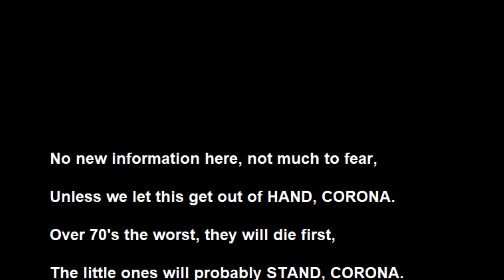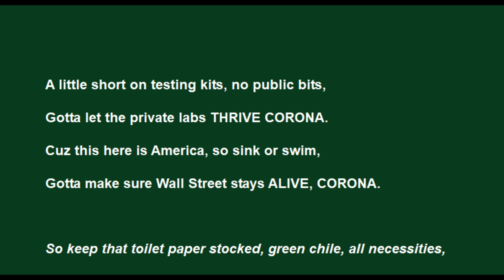MY CORONA (Virus) - Jim Terr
MY CORONA (Virus)

No new information here, not much to fear,
Unless we let this get out of HAND, CORONA.
Over 70's the worst, they will die first,
The little ones will probably STAND, CORONA.

But still they can carry the bug, go easy on the kiss and hug,
We gotta minimize gatherings and groups of all size,
Ayiyiyiyi - WHOA!
M-M-M-MY CORONA!
M-M-M-MY CORONA!

So don't go to the picture show, the rodeo,
Don't you know it ain't movin' SLOW, CORONA?
It takes about a week or so for signs to show
By then this whole thing's likely to BLOW, CORONA.

Gotta hunker down, don't go to town, don't just run around,
Wipe everything with alcohol, that's your call, wipe it all,
M-M-MY - WHOA!
M-M-MY CORONA!
M-M-MY CORONA!

A little short on testing kits, no public bits,
Gotta let the private labs THRIVE CORONA.
Cuz this here is America, so sink or swim,
Gotta make sure Wall Street stays ALIVE, CORONA.

So keep that toilet paper stocked, green chile, all necessities,
Just trying to help you out a bit, not kidding you or being mean.
Ayyiyiyiyiii - WHOA!
Ayyyi  - WHOA
M-M-M-MY CORONA!
M-M-M-MY CORONA!